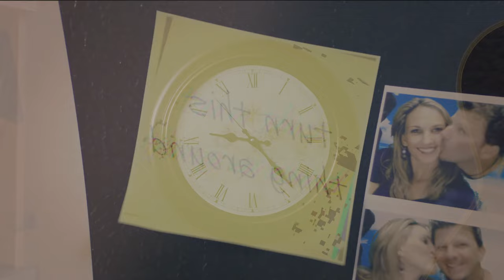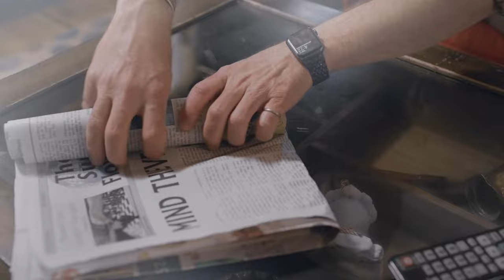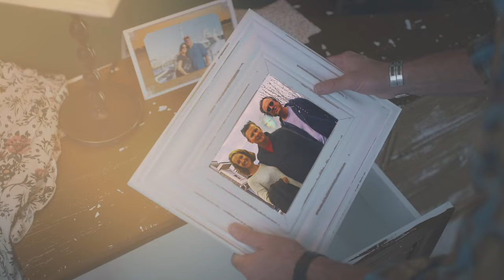CAN YOU HEAR ME (On the Other Side)? by Everyday Dolores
Music Video by Progressive Pop Rock band, EVERYDAY DOLORES, questioning whether our loved ones who have passed on can hear and interact with us from the "other side"

Mike's Atlanta based studio where all EVERYDAY DOLORES music is written, produced, performed and recorded

Lyrics
One shocked moment of tragic news, OH!
You crossed over to the other side
Joined angels there…
One shocked moment of “GOOD GOD NO!”
Left me here all alone to ask “Where did you go?”
Can you hear me when I call your name?
What does it look like in your day to day?
How is it on the other side?
Something tells me that you did not die
And that they lied!
One shocked moment
A deadly blow
Not for you, but for us to have to let you go!
You weren't ready, we weren't ready
To live in a world without your love here
Reminded by all of things you held dear
I hope that all who hear this song
Live a better life ‘cause we don’t have long!
Do you sit on my shoulder
And whisper of danger?
Visit your parents
Tell them not to anger?
Did you assume that butterfly
Land on my hand to just say “hi”!?
Do you live in perpetual light?
Do you keep evil from taking over like in the movies?
With a badass army of angels ready to put that devil in his place...
Or just a pile of ashes in this urn and a picture of a pretty face?
I know it's the former…
I know it’s you!
Do you gather up angels when I’m threatened by strangers?
Move time so slightly just to keep me from danger?
Put a good word with the Man in Light
So I make the most of this great life!
(And the angels sing)
“Ahh
“Ahh, Ohh!”
“Ahh
“Ahh, Ohh!
“Ahh
“Ahh, Ohh!